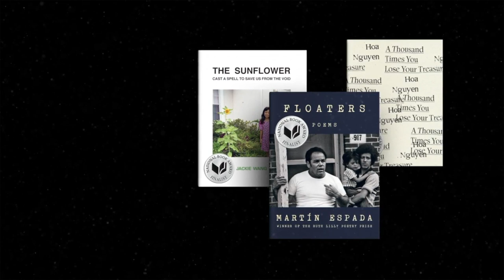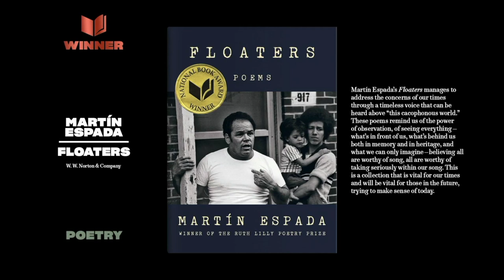Martín Espada accepts the 2021 National Book Award for Poetry for FLOATERS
The National Book Award for Poetry was presented by panel chair A. Van Jordan. Also features a voice-over by Krista Tippett.

FLOATERS, by Martín Espada
W. W. Norton & Company

MB01VZGRZJLANIL